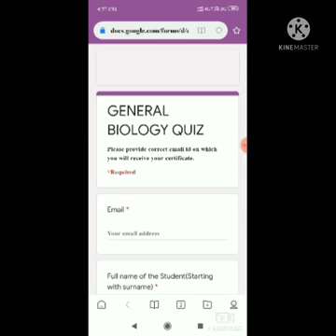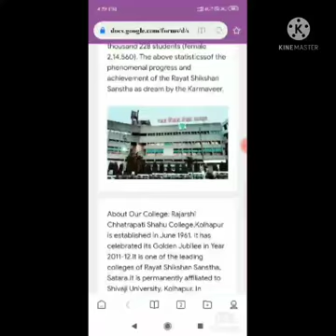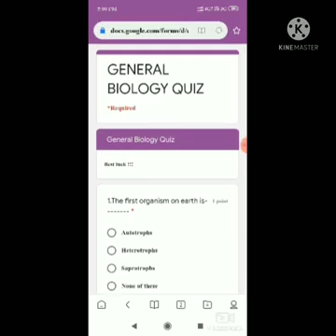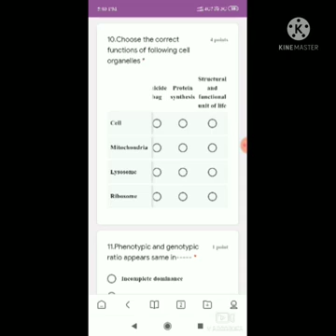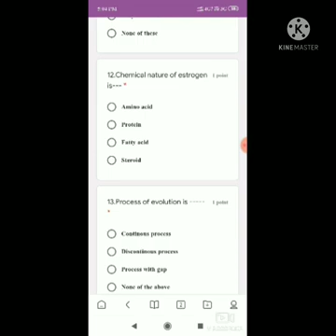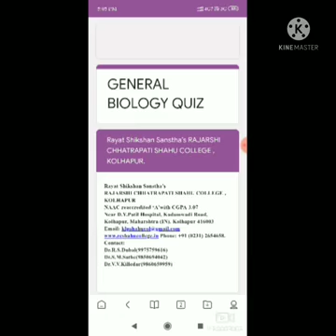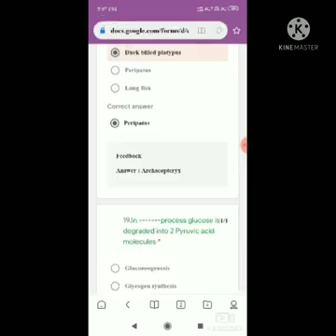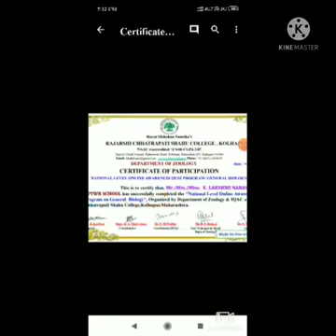How to participate in any national level quiz competition by Lakshmi Narasimha,X class,APTWR school